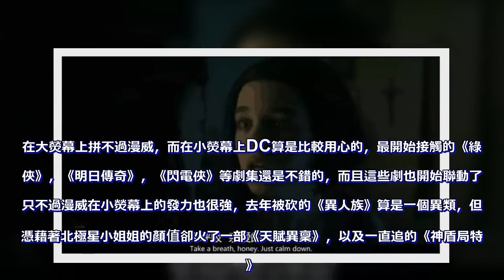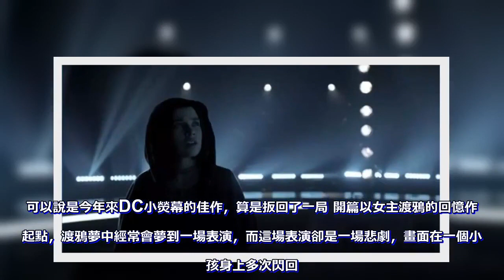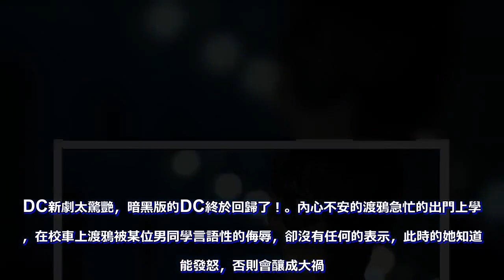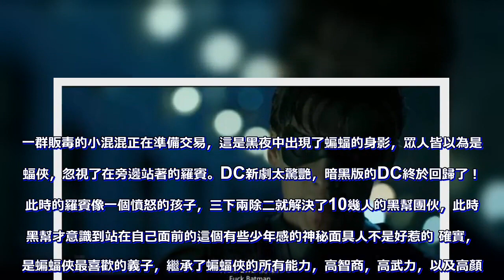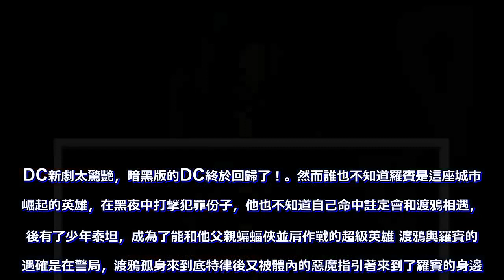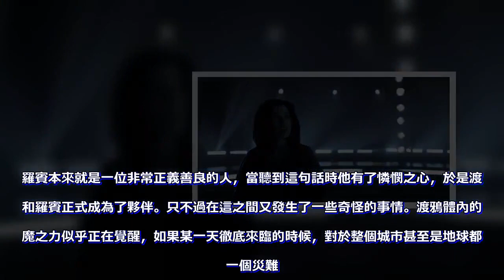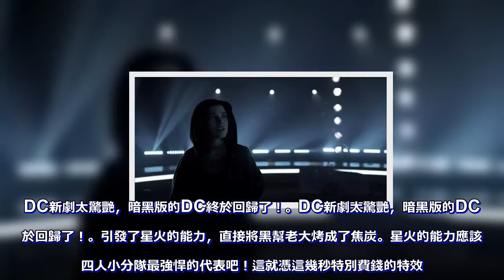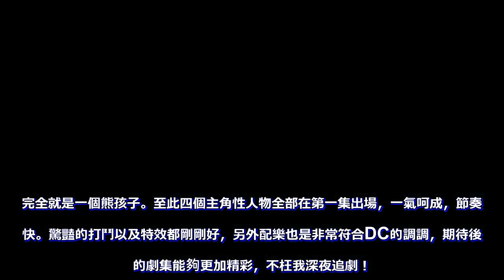DC新劇太驚艷，暗黑版的DC終於回歸了！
漫威憑藉著穩紮穩打的風格，逐漸形成了漫威宇宙，去年的《復仇者聯盟3》更是將漫威的電影世界推向了高潮，雖說《黑豹》有些不甚如意，但是不得不佩服漫威的吸金能力

隔壁的DC卻是沒有什麼長進，除了一部《神奇女俠》為自己換回點顏面，以至於趕趟的《正義聯盟》成為了犧牲品

在沒有做好充分準備的前提下，《正義聯盟》更像是趕鴨子上架，一著急就徹底的崩了！

在大熒幕上拼不過漫威，而在小熒幕上DC算是比較用心的，最開始接觸的《綠箭俠》，《明日傳奇》，《閃電俠》等劇集還是不錯的，而且這些劇也開始聯動了 只不過漫威在小熒幕上的發力也很強，去年被砍的《異人族》算是一個異類，但是憑藉著北極星小姐姐的顏值卻火了一部《天賦異稟》，以及一直追的《神盾局特工》

本來《正義聯盟》是準備試水漫威的風格，卻拍的一塌糊塗，但是今年在小熒幕上突然出現了一部暗黑風格的超級英雄劇集

畫面感超棒，節奏也比較快，關鍵是裡面的人物都比較符合高顏值觀眾的需求，除了星火公主的造型外

似乎又回到了之前DC的暗黑風格，以沉穩的口氣來講一個好的故事，說實話第一集真的有點驚艷

《泰坦》該劇開播後也得到了很多觀眾的認可，豆瓣評分直接飆到了8.7

可以說是今年來DC小熒幕的佳作，算是扳回了一局 開篇以女主渡鴉的回憶作為起點，渡鴉夢中經常會夢到一場表演，而這場表演卻是一場悲劇，畫面在一個小男孩身上多次閃回

他對於渡鴉來說有什麼重要的意義？為什麼在夢中他的臉龐為何如此清晰，這一切都必須往下看才能明白 渡鴉在生活中只是一名普通的高中生，但是這位普通的高中生似乎不太受歡迎，在同學，鄰居，甚至是母親的眼中她似乎是一個怪物

只不過母親對於渡鴉非常愛護，這種愛護之中又夾雜些害怕 渡鴉睡夢中驚醒後，母親過來安慰她，準備上學的時候還要祈禱祝福，只不過渡鴉擁有感知情感的能力，知道母親害怕，於是一直追問，但是母親卻不想讓她知道自己背後的故事 於是渡鴉的第一次發狂出現了，她的體內似乎存在著一隻惡魔

內心不安的渡鴉急忙的出門上學去，在校車上渡鴉被某位男同學言語性的侮辱，卻沒有任何的表示，此時的她知道不能發怒，否則會釀成大禍

而面對車窗時又出現了惡魔，黑化的自己 這一切都預示著將會有不安的事情發生，果不其然，故事開局十分鐘就進入高潮，渡鴉的母親被槍殺了

而母親在臨死的時候說出了真相，她並不是自己的親生母親

這一切都讓渡鴉感到迷茫，自己唯一的親人死了，死前卻說不是自己的親生母親，而且那位槍手也被自己身體內的惡魔幹掉了

她根本不能控制自己，一不小心就會失控，甚至傷害到別人

這位女主到底有什麼能力，目前為止我們能看到的是分身，感知，其實她體內的惡魔才是最大的boss 母親被殺之後的渡鴉跟隨著邪惡力量的指引來到了另外一座城市底特律

迎來了男主的出場

不得不說男主羅賓的出場簡直是帥爆了，本集的最佳打鬥戲份全在男主的身上，動作凌厲，絲毫不拖泥帶水，而且有些血腥暴力，感覺身體的荷爾蒙都在沸騰

一群販毒的小混混正在準備交易，這是黑夜中出現了蝙蝠的身影，眾人皆以為是蝙蝠俠，忽視了在旁邊站著的羅賓

此時的羅賓像一個憤怒的孩子，三下兩除二就解決了10幾人的黑幫團伙，此時的黑幫才意識到站在自己面前的這個有些少年感的神秘面具人不是好惹的 確實，他是蝙蝠俠最喜歡的義子，繼承了蝙蝠俠的所有能力，高智商，高武力，以及高顏值

只不過羅賓對於自己身上的蝙蝠俠標籤開始不喜歡，開始感到迷茫，自己到底是誰，就和當初的渡鴉一樣

而在打鬥結束後的一句“去TM的蝙蝠俠”，也是羅賓尋找自我的開始 羅賓從哥譚來到底特律也是為了擺脫蝙蝠俠的影子

在底特律警局人們的眼中羅賓似乎和渡鴉一樣，是一個不太平易近人的怪物，他拒絕了警局給他指派的任何搭檔

此時出現了一個小彩蛋，人們猜測他的搭檔在哥譚死在了小丑的手裡

然而誰也不知道羅賓是這座城市新崛起的英雄，在黑夜中打擊犯罪份子，他也不知道自己命中註定會和渡鴉相遇，最後有了少年泰坦，成為了能和他父親蝙蝠俠並肩作戰的超級英雄 渡鴉與羅賓的相遇確是在警局，渡鴉孤身來到底特律後又被體內的惡魔指引著來到了羅賓的身邊

羅賓初次見到渡鴉覺得她就是一位愛犯渾的不良少女，還說著一些不著邊的話語，羅賓有些想擺脫渡鴉

可是當渡鴉的雙手接觸到羅賓的時候，她看到了羅賓的過去，而當時渡鴉一直在夢中見到的那個小男孩就是羅賓

年少的羅賓父母出了意外，成為了孤兒，渡鴉在感知羅賓面對父母死亡的場景的時候，看到了一雙手伸到羅賓的肩上，不用懷疑，那應該就是布魯斯.韋恩的手，也就是蝙蝠俠的手 之後渡鴉又說了一句我的母親剛剛死了，現在只剩下自己，而且必須呆在警局，因為自己身體有邪惡的東西

羅賓本來就是一位非常正義善良的人，當聽到這句話時他有了憐憫之心，於是渡鴉和羅賓正式成為了夥伴

只不過在這之間又發生了一些奇怪的事情

渡鴉體內的惡魔之力似乎正在覺醒，如果某一天徹底來臨的時候，對於整個城市甚至是地球都是一個災難

具體的細節還是等待劇集的更新

另外海報上的四位人員，目前已經出現了兩位，還有兩位在哪裡呢？

第三位出場也是這集中比較帥氣的一位，星火公主，剛出場的星火似乎因為一場車禍失憶，這也不是一場普通的車禍，應該設計到超自然能力

星火的背景不簡單，她具有超人一樣的能力，超級力量，超級耐力，能量供給，等其他強大的能力

這位星火公主的智商也不差，憑藉著身份信息找到了曾經的情人黑幫老大

在這之前星火似乎對於自己的能力也有些失憶

在酒店的時候一拳將一位黑幫小弟直接打飛了，星火回頭看看了自己的雙手，有些不可思議

只不過最經精彩的不是這裡，而是在酒吧找到黑幫老大後，被拋棄的黑幫老大又被前來的星火羞辱了一番

黑幫老大怎麼受得了這個氣，直接開槍，結果.

引發了星火的能力，直接將黑幫老大烤成了焦炭

星火的能力應該是四人小分隊最強悍的代表吧！這就憑這幾秒特別費錢的特效

星火在桌上發現了渡鴉的照片，之後這三人將會再次碰面，不知道初次見面的這三個人會產生怎麼的火花，太期待了

最後一位野獸小子，出場極其符合他的人物設定，逗逼，成員中搞笑的擔當，化身成為老虎只是為了從音像店偷一張遊戲碟片

完全就是一個熊孩子

至此四個主角性人物全部在第一集出場，一氣呵成，節奏明快

驚豔的打鬥以及特效都剛剛好，另外配樂也是非常符合DC的調調，期待後面的劇集能夠更加精彩，不枉我深夜追劇！